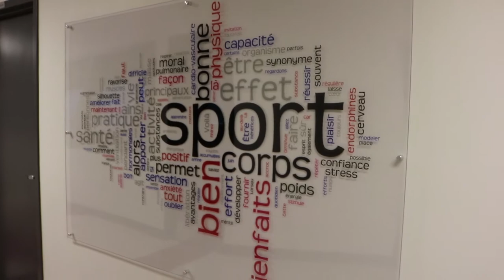Collège d'Anjou | Capsule les Ducs produit par Profila